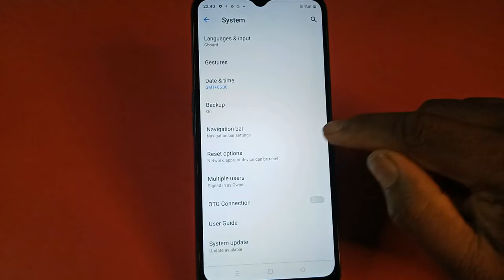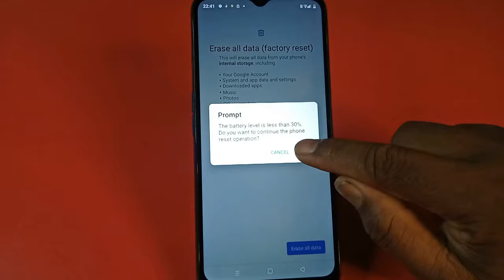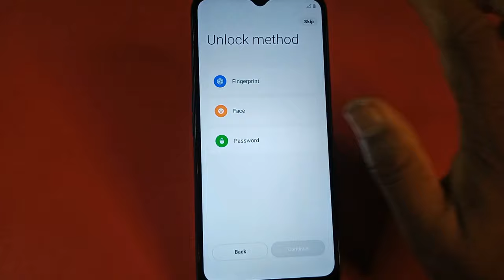How To Reset Realme C30 Realme C30 Hard Reset Kaise Kare Realme C30 Reset Kaise Kare Settings Reset